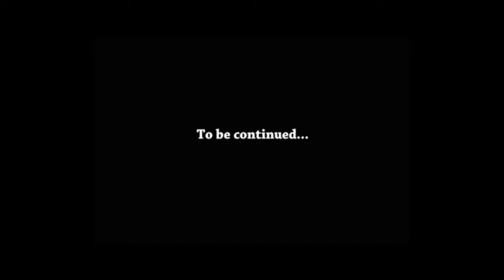Lil Eli's Shocking Attempt to Bribe a Cop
In this hilarious GTA 5 roleplay, watch as Lil Eli attempts to bribe a cop and the unexpected consequences that follow. This is one video you don't want to miss!

Follow along as Lil Eli gets himself into another wild situation in the world of GTA 5. Will his attempt to bribe the cop work or will it backfire in the most hilarious way? Check out this video for some laughs and epic moments.

SALLE Playing Deuce World V4!

Video Editor: SALLE